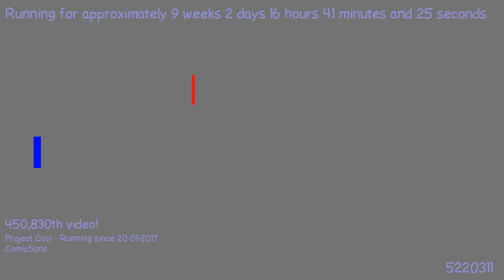1490818049 - Webdriver Cavi - H2